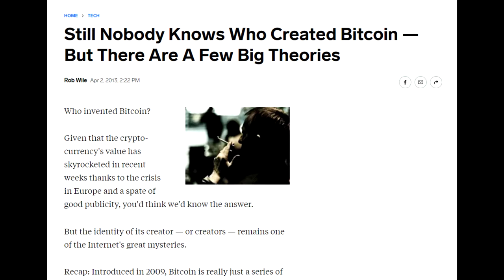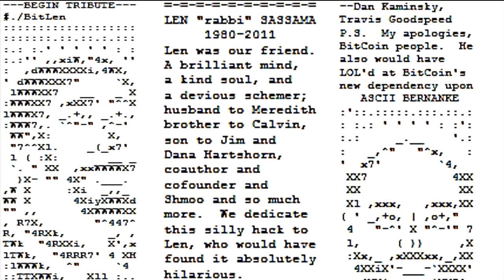dont watch this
follow @crackconnoisser

Everything said or implied is not professional advice or recommendation this is intended for educational and entertainment purposes all words are just opinions talk to a professional if you want real advice statements do not represent views of anyone other than myself this is not a recommendation to buy or sell anything do your own research this video may contain copyrighted material the use of which is not specifically authorized this material is being used for academic purpose utilized under fair use Title 17 U.S.C. Section 107 this video is distributed for educational purposes all the words, pictures, and sounds posted here are artistic works of fiction and falsehood only a fool would take anything posted here as fact.